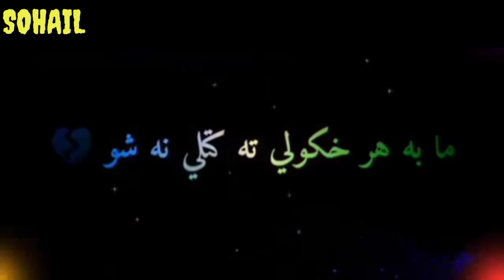Pashto shayari new